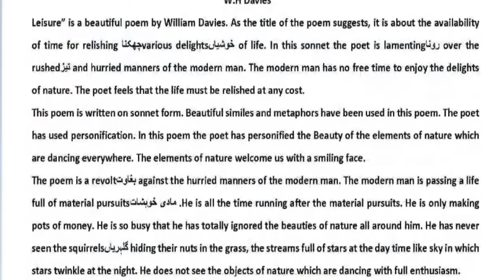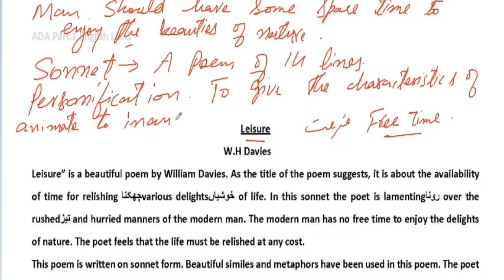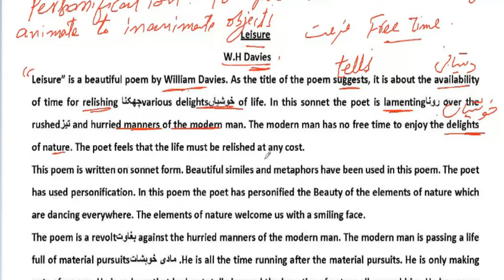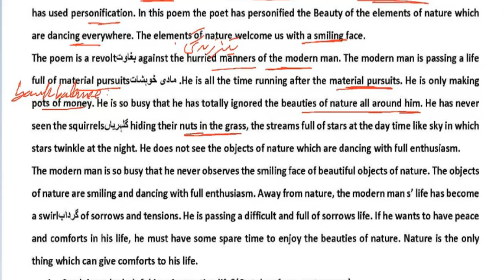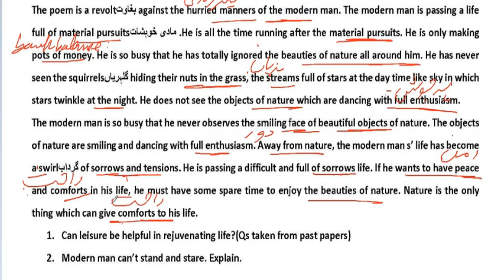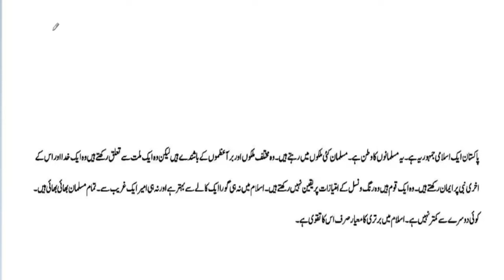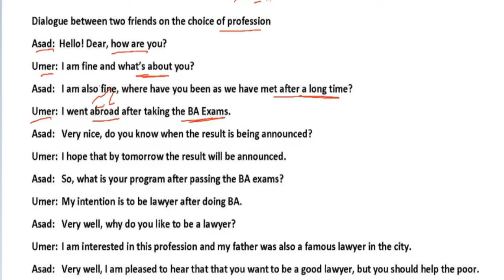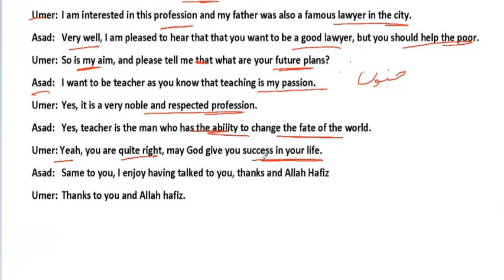ADA Part.1 English Lecture.1 Supply 2023 Preparation Series Punjab University/GCUF/ SU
Buy Supply Short Notes